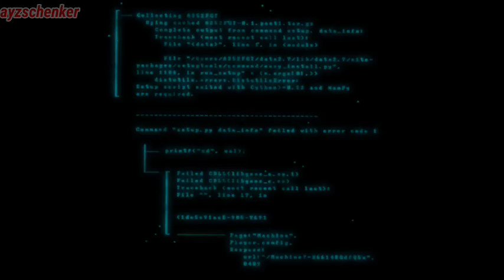Brocubasololagi.. Intanku kesepian - wings..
backing track dari @ShamNurddin69